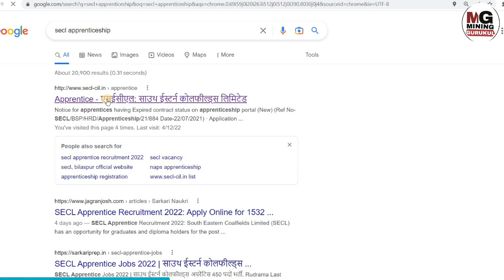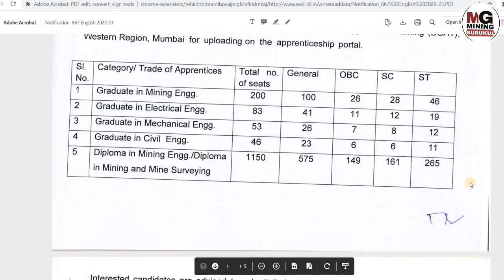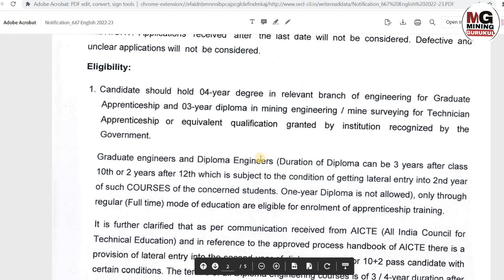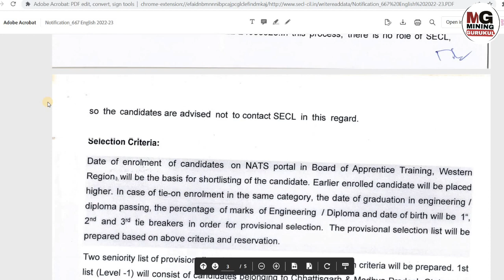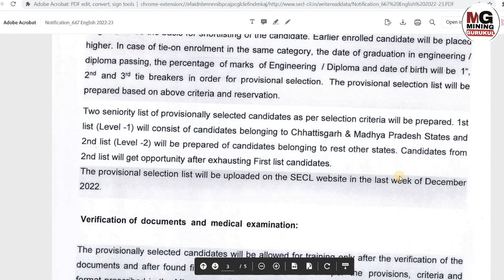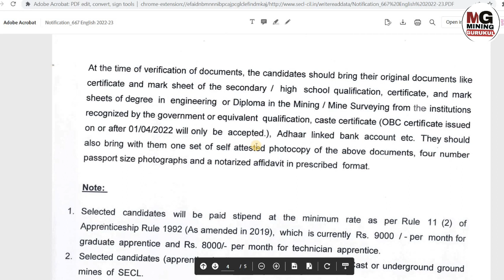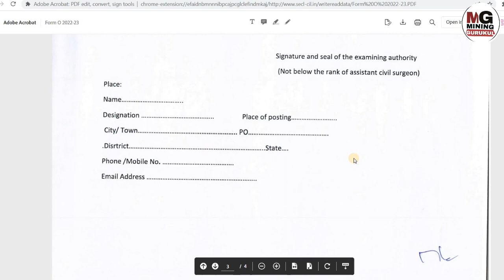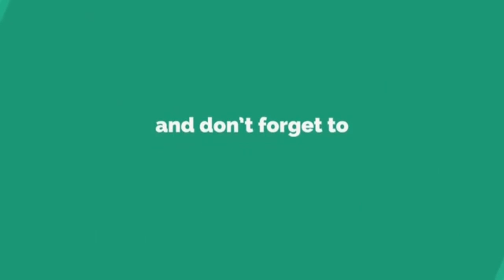SECL Apprenticeship 2022 | Apply Online | SECL PGPT 2022 | SECL PDPT | Mining Gurukul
SECL invited applications for the PGPT and PDPT to the candidate you are belonging to engineering descipline.

Starting date of application:- 01/12/2022

Secl apprentice
Secl Apprenticeship
Secl PGPT
Secl Pdpt
South eastern Coalfields Ltd
Secl Apprenticeship application online 2022
Secl Apprenticeship vacancy 2022
Secl Apprenticeship recruitment 2022